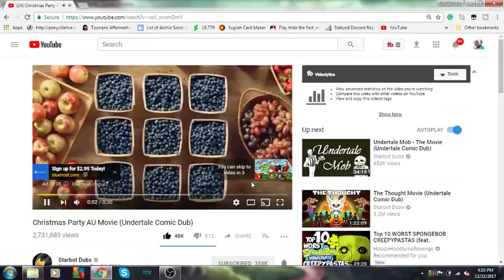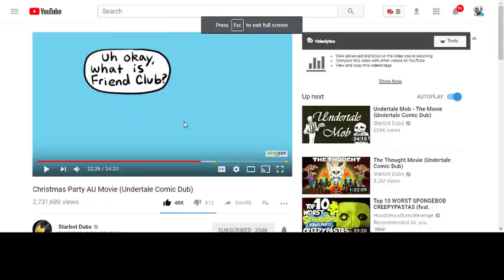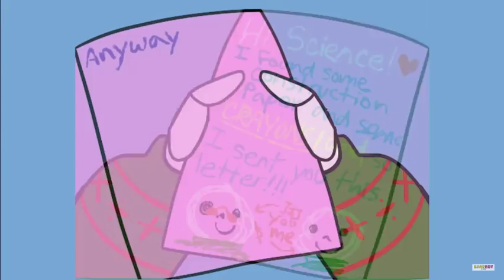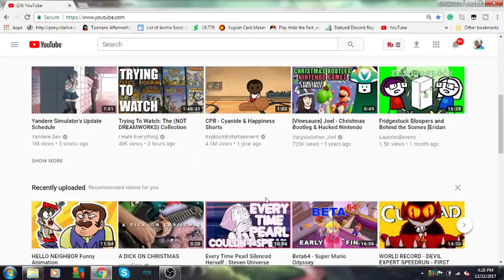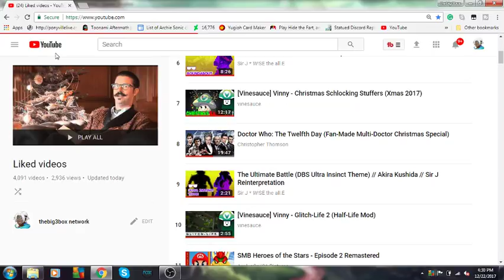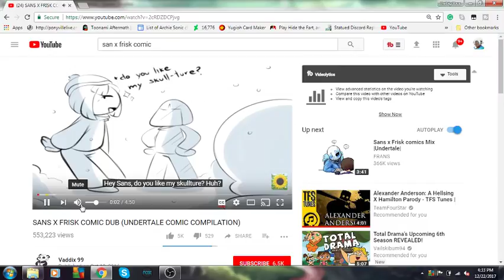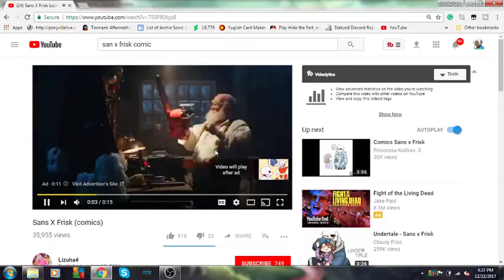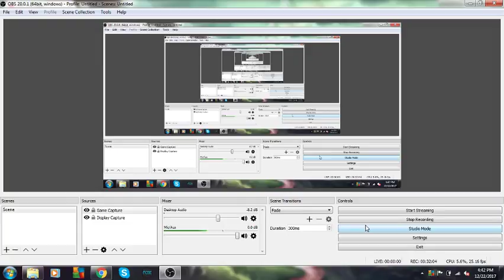hey undertale skelebros #1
we're weird